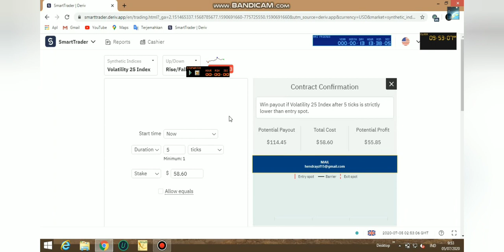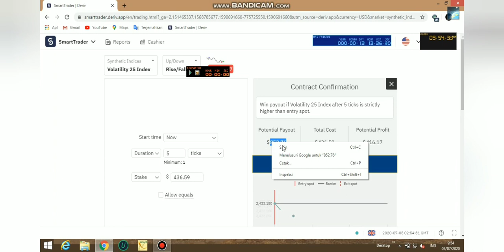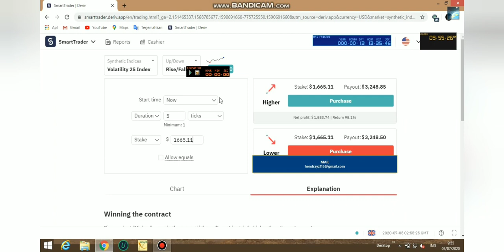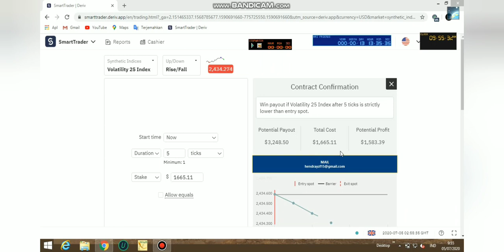Binary.com lucky Sunday $30 to 3000 with last digit strategy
Last digit strategy 100% it's very accurate

Thanks